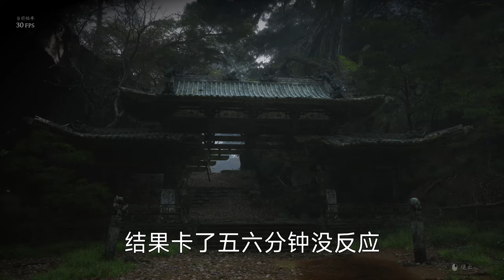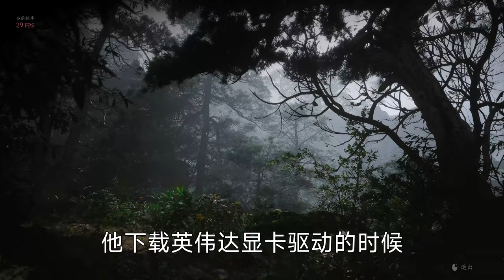《黑神话悟空》新手小白选哪个版本？Steam WeGame还是PS5？